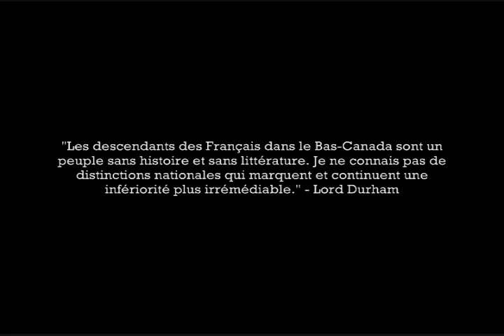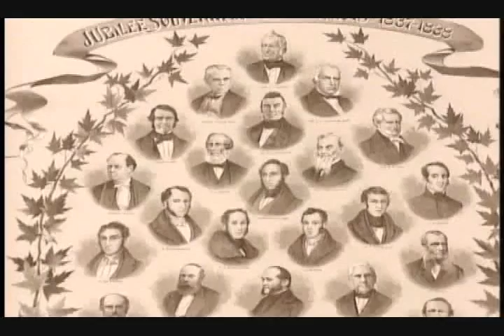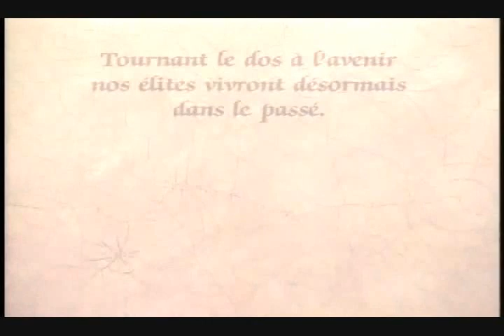Histoire du Québec 16 - Les Rébellions de 1837-1838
Réalisé par Gilles Carle (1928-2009)

La Rébellion des Patriotes, Rébellion du Bas-Canada, ou tout simplement Rébellions de 1837-38 sont trois noms donnés au conflit militaire de 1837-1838 dans la colonie britannique du Bas-Canada (aujourd'hui le Québec). Elle est l'aboutissement d'un conflit politique qui existait depuis le début du XIXe siècle entre la population francophone civile et l'occupant militaire britannique. Simultanée avec la Rébellion du Haut-Canada, dans la colonie voisine du Haut-Canada, les deux constituèrent les Rébellions de 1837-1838.

La rébellion de 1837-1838 dans le Bas-Canada a été beaucoup plus violente que celle dans le Haut-Canada. Au cours du printemps et de l'été 1837, les chefs réformistes, dont le principal était Louis-Joseph Papineau, chef du Parti Patriote, ont tiré parti des tensions politiques de longue date pour mettre sur pied une large force rebelle. La situation était tellement tendue qu'en Octobre 1837 toutes les troupes Britanniques régulières ont été retirées du Haut-Canada et transférées dans le Bas-Canada. Les troupes rebelles ne faisaient pas le poids devant l'importante force militaire coloniale, sous la direction du Général John Colborne, complétée par un grand nombre de miliciens orangistes loyaux venant du Haut-Canada. Les Patriotes rebelles firent face aux troupes et aux milices loyalistes à trois occasions : à Saint-Denis, à Saint-Charles et à Saint-Eustache. La loi martiale fut déclarée et de nombreux Patriotes, ont dû s'enfuir aux États-Unis. Des centaines ont été arrêtés, plusieurs ont été déportés en Australie, d'autres furent pendus à la prison au Pied-du-Courant à Montréal.